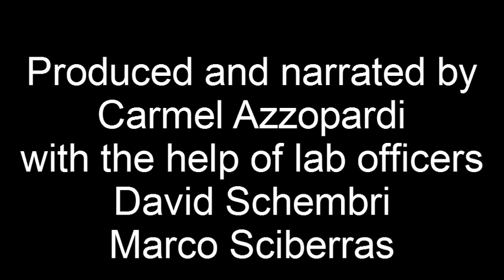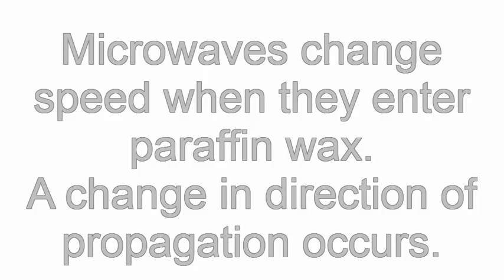Microwave refraction.avi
Demonstrates refraction of microwaves by a paraffin wax lens. A stong signal is detected at one point only as a result of a focussed beam by the lens